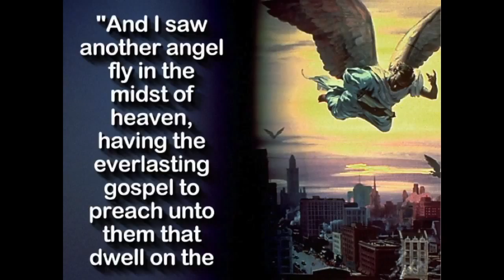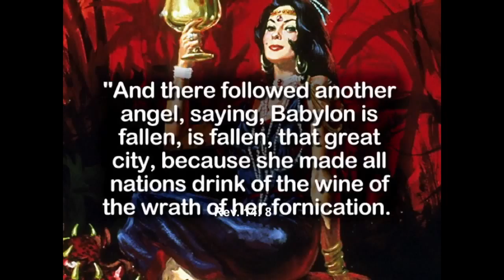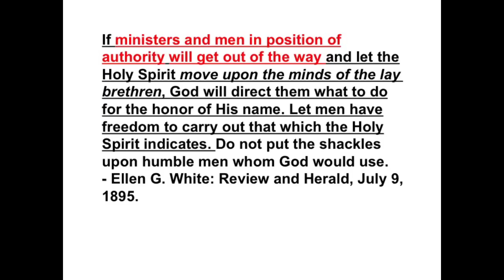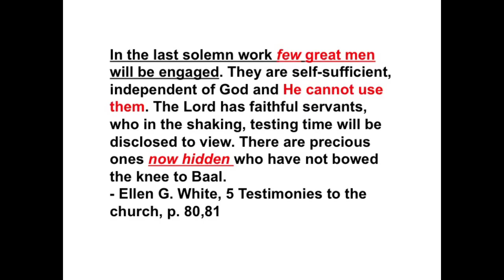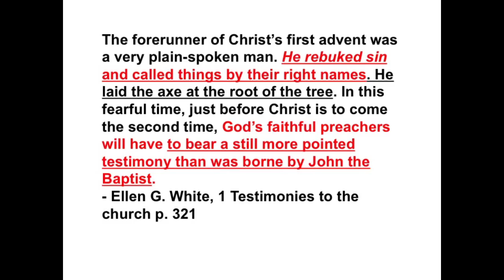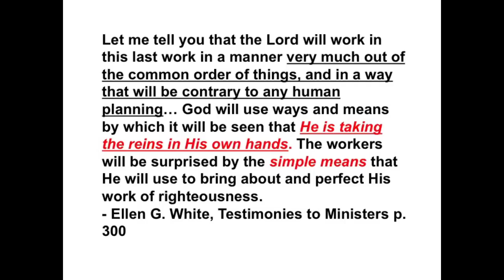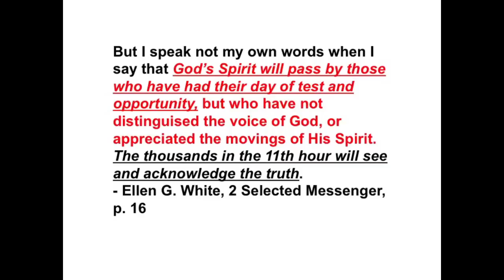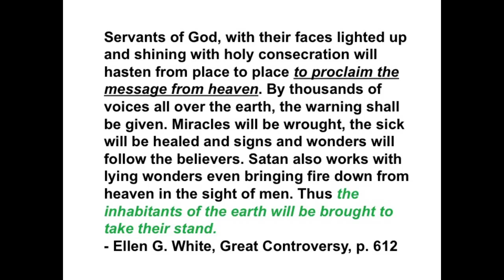Finishers of God`s work. By Abel Struksnes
Let me tell you that the Lord will work in this last work in a manner very much out of the common order of things, and in a way that will be contrary to any human planning… God will use ways and means by which it will be seen that He is taking the reins in His own hands. The workers will be surprised by the simple means that He will use to bring about and perfect His work of righteousness.

- Ellen G. White, Testimonies to Ministers p. 300